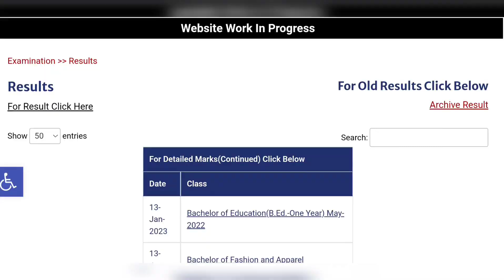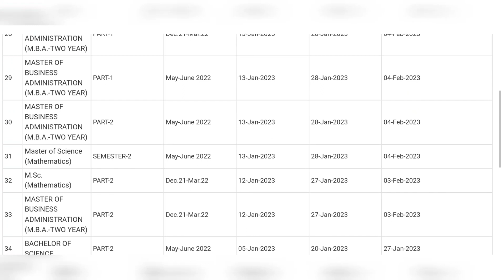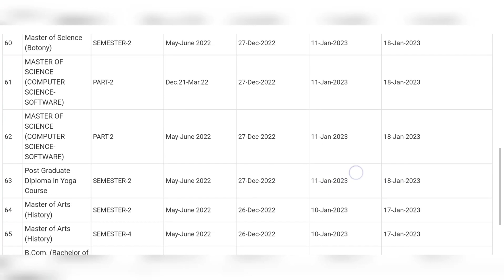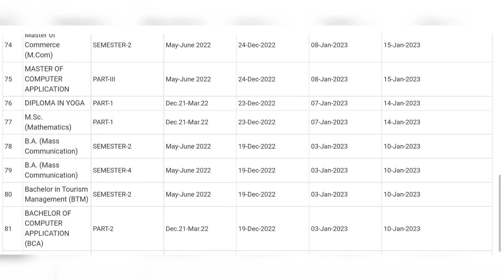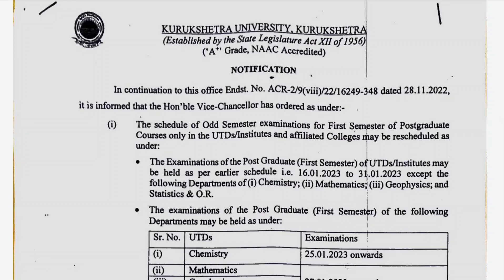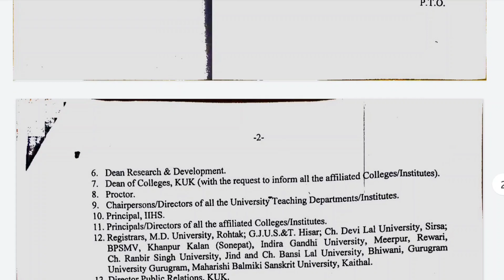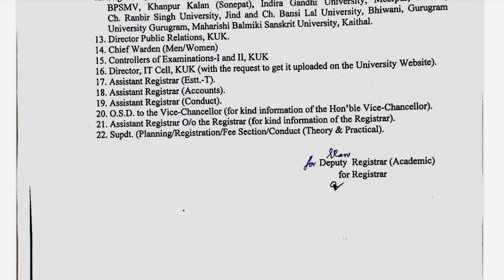KUK UNIVERSITY EXAMS POSTPONED?? नोटिस ,NEW RESULTS ,PVT FORM कब आएंगे ? UG- PG REVL FORM आ गए !